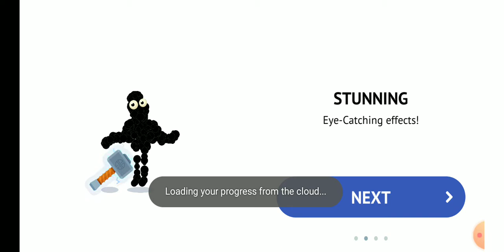15 April 2021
Bowmaster gamr first level
i play